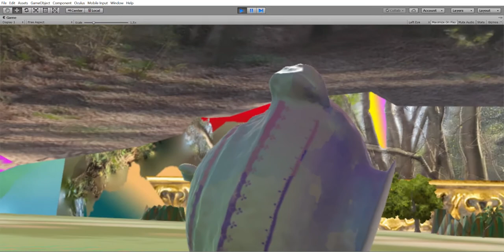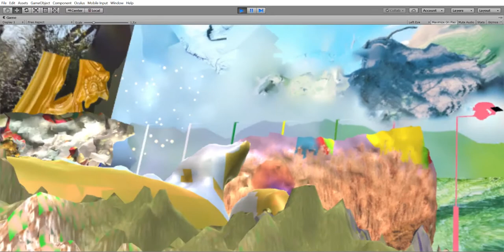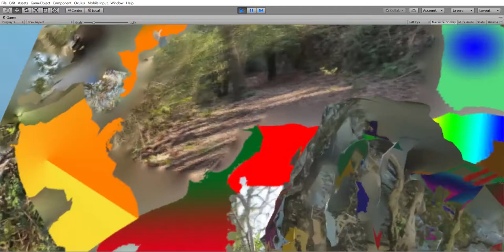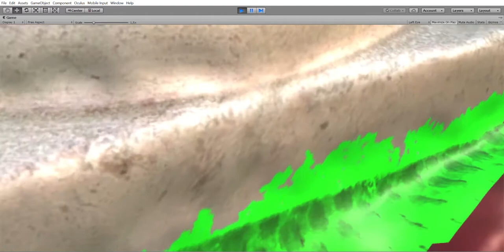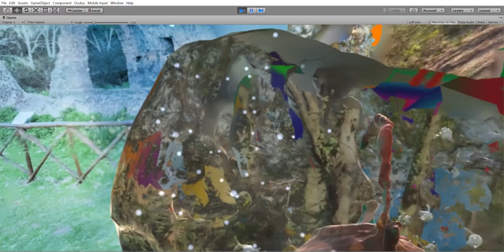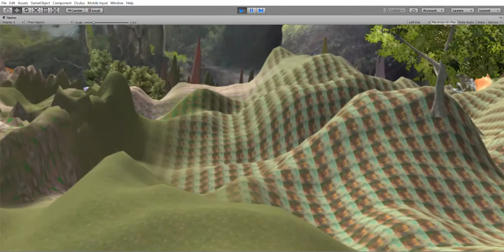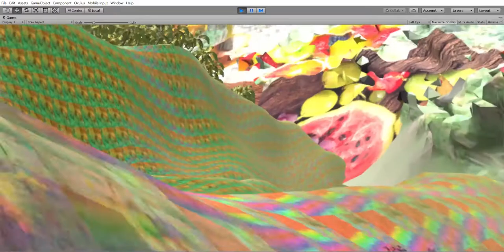"Still Life" by Chiara Passa 2019-2020. Excerpt from scene 1.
"Still Life" excerpt from scene 1. virtual reality artwork + site-specific installation. Chiara Passa 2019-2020.

“Still life” analyses the processes of the nature by investigating the relation with it and what is represented in art nowadays as still life. The VR artwork puts in question what is really dead in nature and what is still alive in history of art, by speculating on landscapes, paintings and objects, and so creating through the virtual reality an object-oriented space formed by a vibrant still-life environment designed all around the spectators. My VR “Still life” by investigating and analysing the ancient and fervid European Still Life art-practice, wants to keep alive its tradition across the magical ontology of the vr vision. In “Still life” I designed each piece to behave and transform beyond its own functionality, according also to the Object Oriented Ontology philosophy.